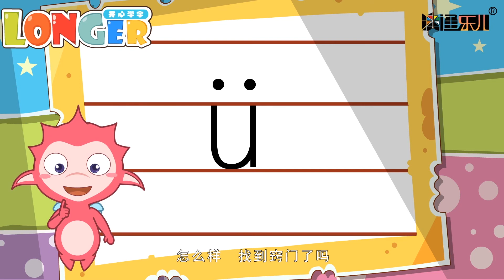开心学字 03 | 欢乐拼音，字母大集合，乐儿带你开心学字！【卡通综艺对对碰】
类型：动画，卡通，儿童，经典，益智，学习
►剧集：19集
《开心学字》动画片分为欢乐拼音、有趣象形字、加法识字法、巧辨形近字、活学多音字五个部分，通过有趣的动画游戏，结合象形字演变的讲解、认字学字辨字的巧妙方法等，让少儿轻松快乐的学习汉语拼音和汉字。快让你的宝贝来体验体验吧！